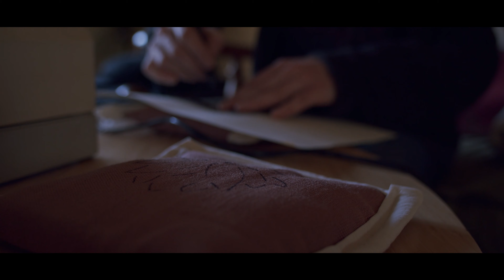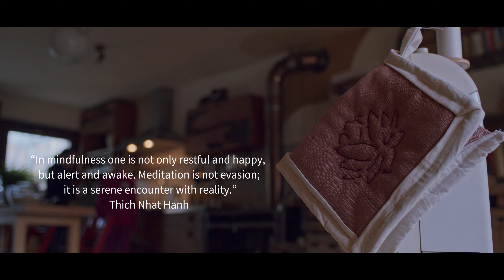Making a pot holder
A mini documentary telling the story of a small portion of life in harmony with the present, where meditation and everyday life melt into a single Reality.

"In mindfulness one is not only restful and happy, but alert and awake. Meditation is not evasion; it is a serene encounter with reality."
Thich Nath Hanh

Un mini documentario che racconta una piccola porzione di vita semplice in armonia con il presente, dove meditazione e vita quotidiana si fondono in un unica Realta'.

"Nella consapevolezza non si e' solo riposati e felici ma vigili e svegli. Meditazione non e' evasione; e' un incontro sereno con la realta'"
Thich Nath Hanh